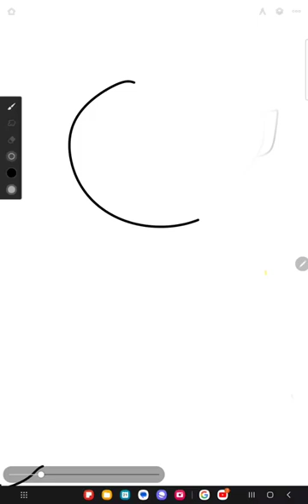art shortsvideo shorts